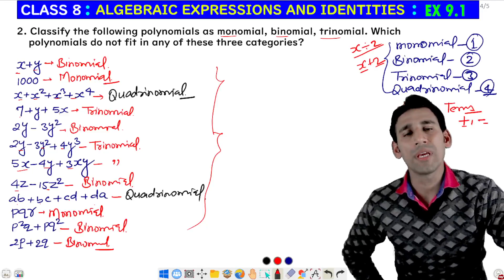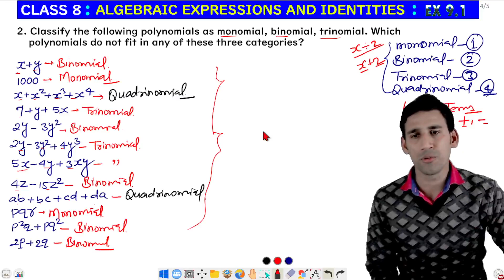Class- 8 | Ex 9.1 – Q-2 | Algebraic Expressions And Identities | NCERT Solutions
Welcome To,
UJJWAL MATHS
(A brand channel for the Study Of Maths)
Among all the other channels on YouTube, UJJWAL MATHS is the leading channel dedicated Conceptual Learning Of Maths.
We are trying our best to make Maths easier for students.

Subject: Maths Class 10th

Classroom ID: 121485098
Subject: Maths Class 9th

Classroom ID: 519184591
Subject: Maths Class 8th

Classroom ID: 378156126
Subject: Maths Class 7th